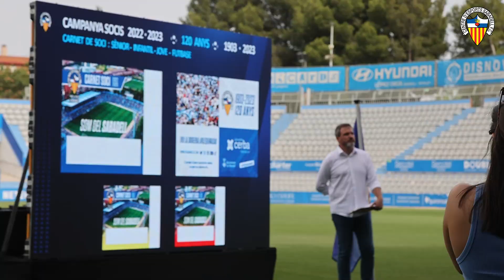📺 Les millors imatges de la presentació de la Campanya de Socis 22-23